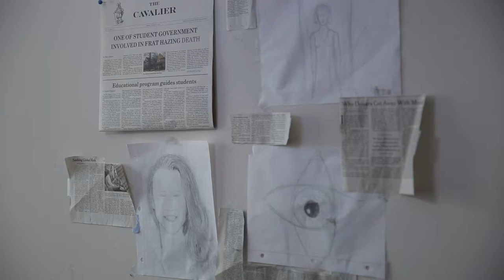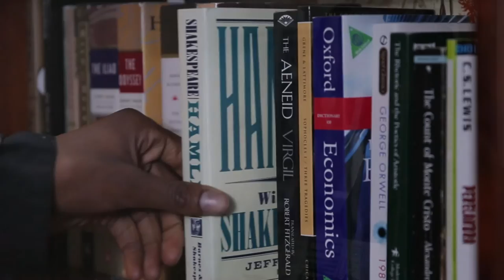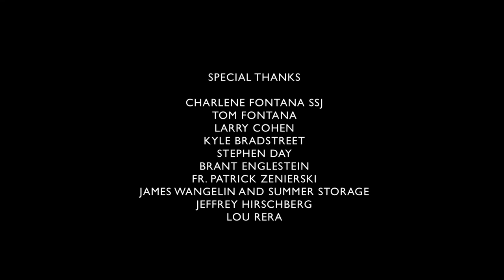Stringer's End - Ep. 4: - Lawrence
Cantina Films presents STRINGER'S END

A 10 Episode Web Series - A mystery-thriller where a college newspaper writer investigates the disappearance of an unknown girl and its hazy connection to a new drug on campus. As he chooses to plunge himself deeper in the rabbit hole, lies, secrets and dark pasts emerge that begs the question: what are you willing to do to find the truth?

Episode 4 - Lawrence

A startling revelation sets back Rory. A figure from Phish’s past pays him a visit to ask for his help.

David Remple
Molly Bader
Corey Grant
Ricky Needham
Chel Correa
Trevor Dugan

Assistant Director
Van Dinh

Producers
Christina Ward
Jake Plumeri
Jack Petrillo
Van Dinh

Executive Producers
Jack Petrillo
Jake Plumeri
Christina Ward

Assistant Producers
Madeline E. Allard
Marissa Brannick

Producer
Veronica Darlow

Co-producers
Todd Smolen
Louis Febre
Ellen Weglarz

Script Supervisor
Madison Amey

Dana Greene
Veronica Darlow

Production Assistant
AmberLynn Nicole Hejza

Sound
Medeline E. Allard
Marissa Brannick
Van Dinh
Jake Plumeri
Jordan Sims

Jack Petrillo

Make-up Artists
Lindsay Utnick
Debbie Sterner

Emil Goranov
Harley Nelson

Music
"Serpentine P. 2"
By Luciernaga

"Path"
By
Ventolyn and Becotyde

Special Thanks
Charlene Fontana SSJ
Tom Fontana
Larry Cohen
Kyle Bradstreet
Stephen Day
Brant Englestein
Jeffrey Hirschberg
Lou Rera
Louis Febre
Todd Smolen
Don Hill
Anthony Costa
Kelsey Jeffs
Matthew Sennett
Maryann Hussar
Simon O'Keefe
Brandyn T. Williams
Jacob Kolenberg
John Szablewski
Kyle Mecca
Jacob McAuliffe
Gabe Simon
Diane and Anthony Totaro
Erica Fire
James Wright
James Strong
Christine and John Strong
Mike Pizzo
Bob Wischerath
The Darlow Family
Ellen Weglarz
Roberta Schnorr
Bill Brown
Cassandra Crimmen
Television and Film Arts at SUNY Buffalo State
Brian Milbrand
Maureen Porter
Donn Youngstrom
Ashker's
Angelo Ashker
Sarah Nasca
Jennifer Rodriguez
Ashleigh-Ann Sutherland
Chris Greco
Sam Feldman
Lordbabushka
Jtannerba
Aangsocarina80s
Asherloc35
Jhoefner
Bgtrombley
Nick Lippa Mike Indiano
Sara Dinatale
The University of Buffalo
Keith Nunez
Ariel Perez
Miguel Santiago
Raymond Duran